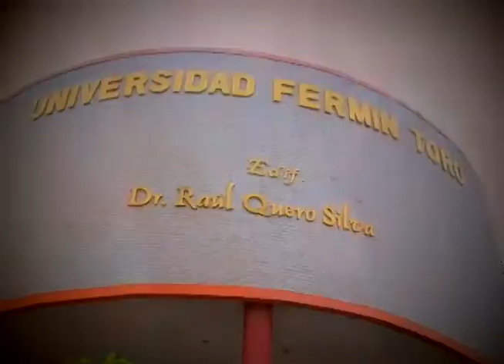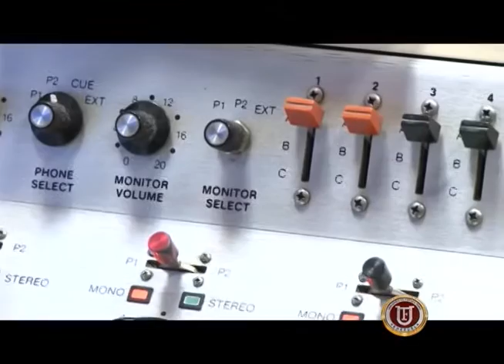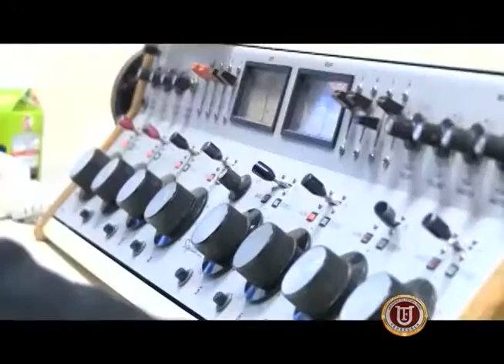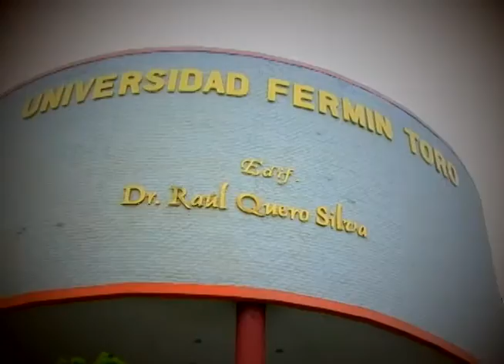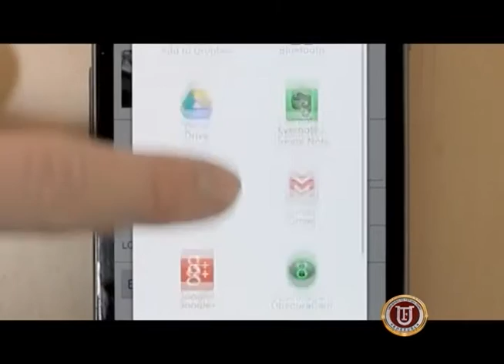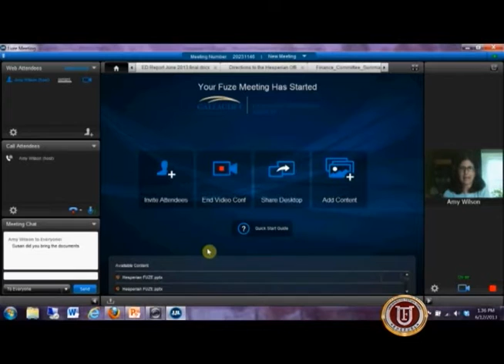Noticiero UFT Emisión 27 06 2015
Noticiero institucional  de la Universidad Fermín Toro moderado por Diana Arenas